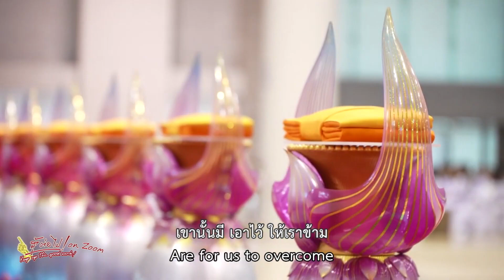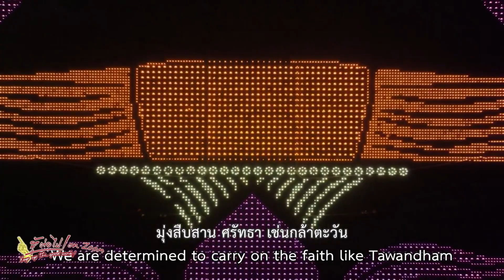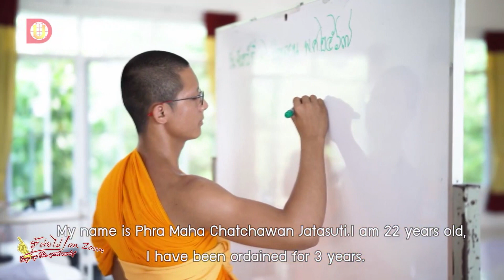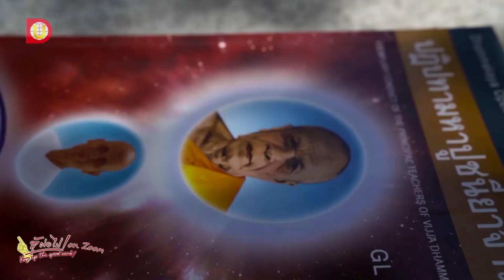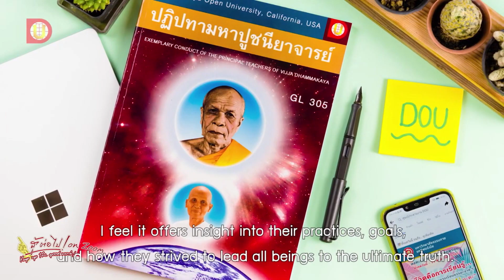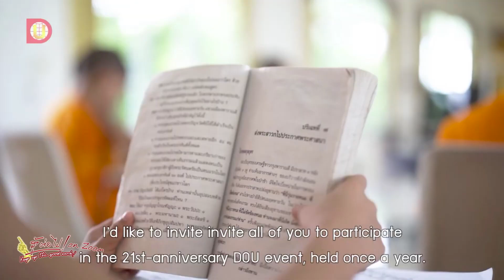20240901 สู้ต่อไป ON ZOOM ตอน "บัณฑิต DOU พันธุ์ตะวัน" กัลฯ สวาท ปรีอารมย์